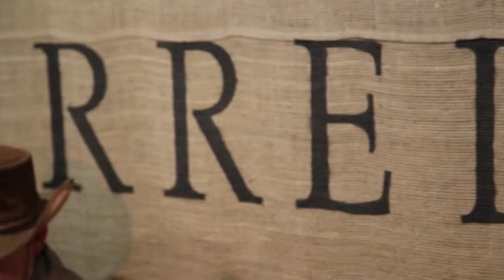The Brothers - HOBO (Live In Barrel)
The Brothers - Hobo (Live In Barrel 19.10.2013)